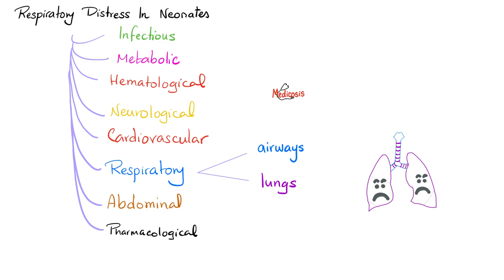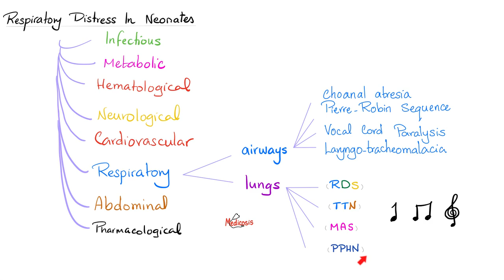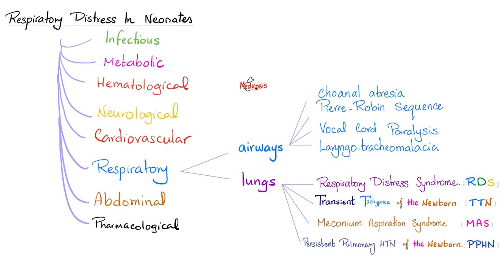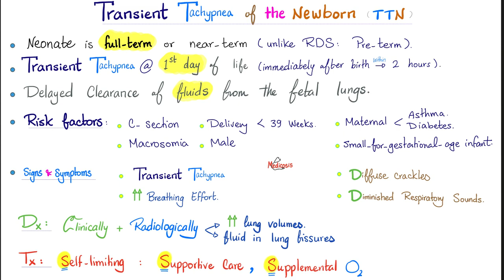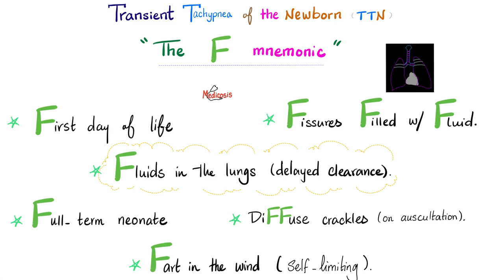Transient Tachypnea of the Newborn (TTN) | Pediatrics | 5-Minute Review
Transient Tachypnea of the Newborn (TTN) 👶

Happy studying!!